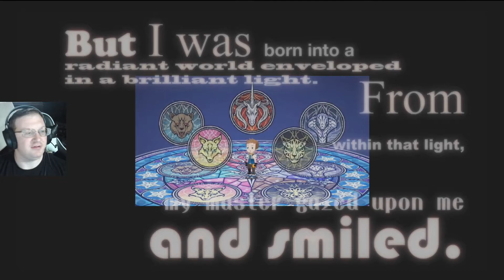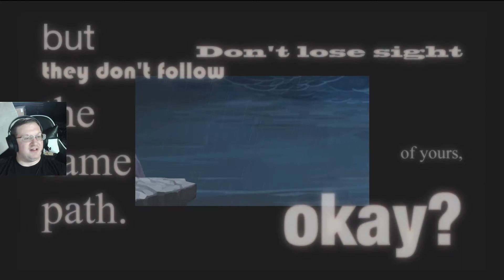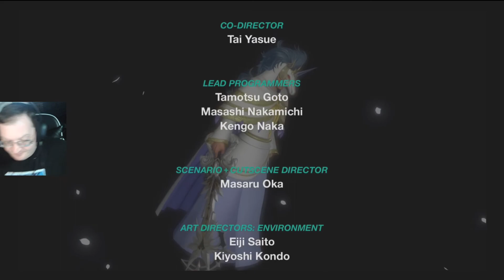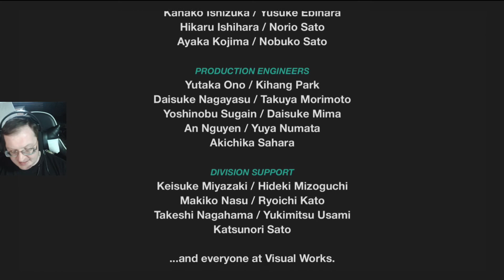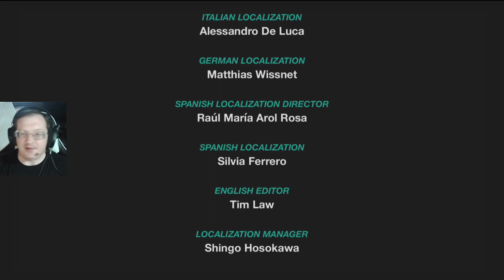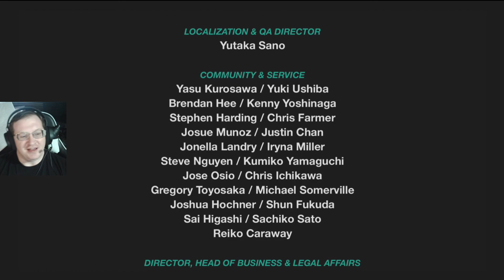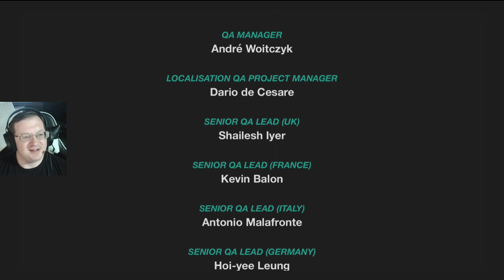Let's Watch Kingdom Hearts χ Back Cover - The Seven Deadly Foretellers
We watch the last video prepared for the pre-3 Kingdom Hearts collection, the backstory of Kingdom Hearts χ [Union Cross] from the perspective of the Master of Masters and his apprentices, the Foretellers--and learn just how dark and terrible this supposed kid's game (referring to KHχ) is.